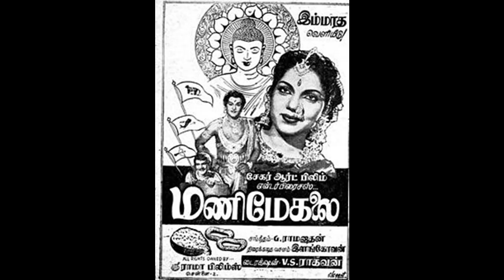MANIMEGALAI (1959) -Raja nee thoongalama-T.V.Rathinam- G.Ramanathan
1959ஆம் ஆண்டு வெளியான 'மணிமேகலை' படத்தில் இடம் பெற்ற தஞ்சை ராமையாதாஸ் எழுதிய பாடல் 'ராஜா நீ தூங்கலாமா உன்னாலே இந்த ரம்பாவும் ஏங்கலாமா '. பாடலை பாடியிருப்பவர் T.V. ரத்தினம்  . இசையமைப்பு G. ராமநாதன் . ராகம் புன்னாகவராளியா ?